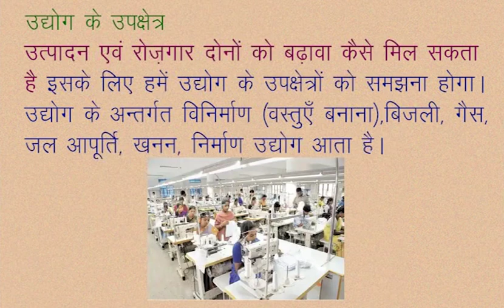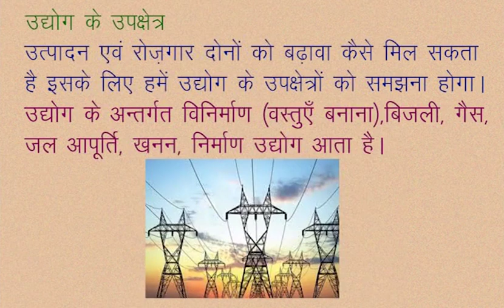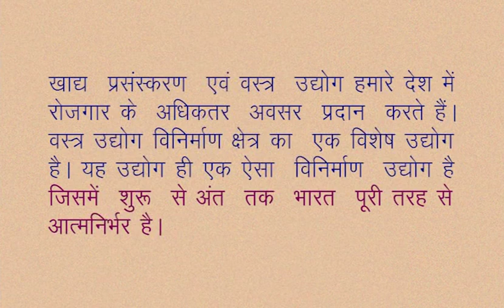CLASS 9th SOCIAL SCIENCE | CHAPTER 17 Nature of Indian Economy - Industry and Service Sector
CLASS 9th SOCIAL SCIENCE | CHAPTER 17 Nature of Indian Economy Part 2 - Industry and Service Sector |